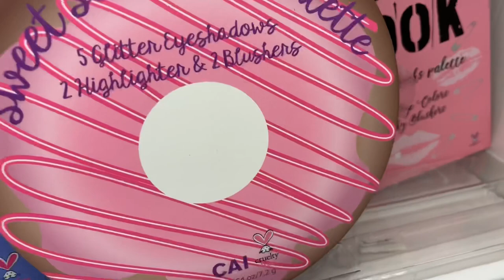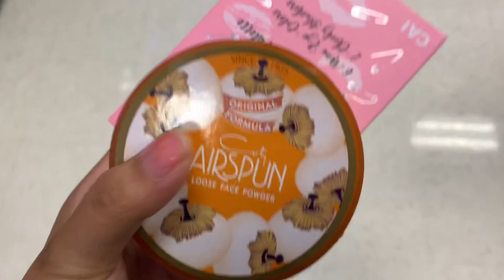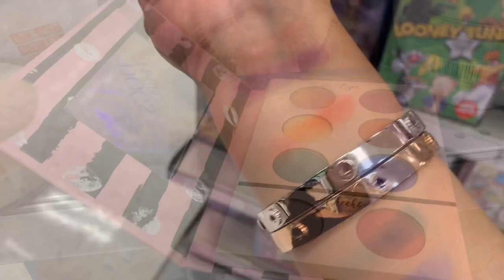VLOG: GRWM || FOLLOW ME AROUND || MAKEUP